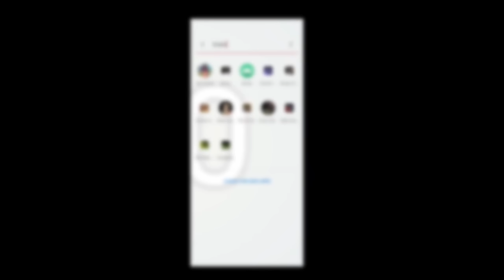Granny became kid🤣!Granny chapter 2 gameplay tamil/on vtg!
Be careful!